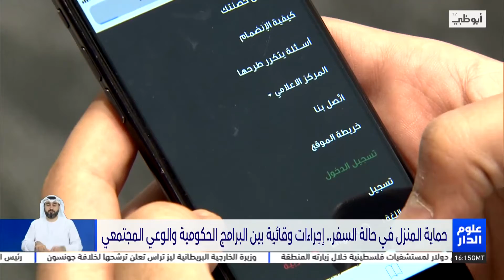حماية المنزل في حالة السفر .. إجراءات وقائية بين البرامج الحكومية والوعي المجتمعي